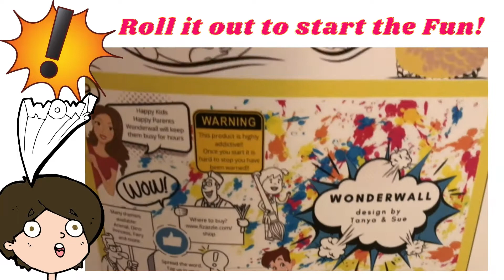Wonderwall Promo Video